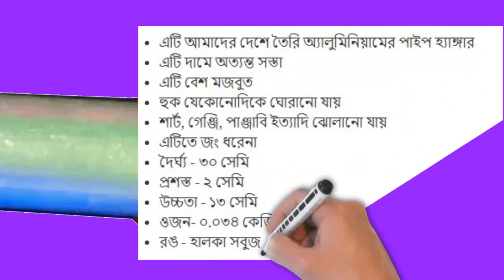Pipe Hanger 12 inch Red | Bangladeshi Hanger | Local Hanger | Omss Shop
This is an aluminum pipe hanger made in our country. It is very cheap in price. It is quite strong. The hook can be rotated in any direction. Shirts, Genji, Punjabi, etc can be hung. It does not rust. Length - 30 cm, Wide - 2 cm, Height - 13 cm, Weight- 0.034 kg, Color - Red.

এটি আমাদের দেশে তৈরি অ্যালুমিনিয়ামের পাইপ হ্যাঙ্গার। এটি দামে অত্যন্ত সস্তা।
এটি বেশ মজবুত। হুক যেকোনোদিকে ঘোরানো যায়। শার্ট, গেঞ্জি, পাঞ্জাবি ইত্যাদি ঝোলানো যায়। এটিতে জং ধরেনা। দৈর্ঘ্য - ৩০ সেমি, প্রশস্ত - ২ সেমি, উচ্চতা - ১৩ সেমি, ওজন- ০.০৩৪ কেজি, রঙ - লাল।